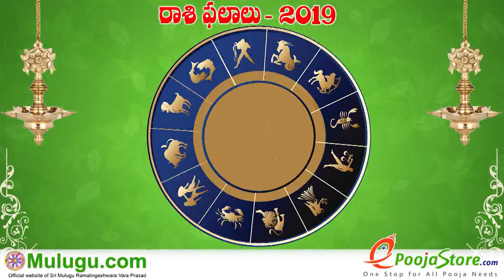Mesha Rasi (Aries Horoscope) మేష రాశి - January 27th - February 02nd Vaara Phalalu 2019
Mesha Rasi (Aries Horoscope) మేష రాశి - January 27th - February 02nd Vaara Phalalu 2019, Mesha Rasi (Aries Horoscope) మేష రాశి,
Weekly Rasi Phalalu 2019 , శ్రీ ములుగు రామలింగేశ్వర వర ప్రసాదు సిద్దాంతి , Sri Mulugu Ramalingeswara Vara Prasadu Siddanthi